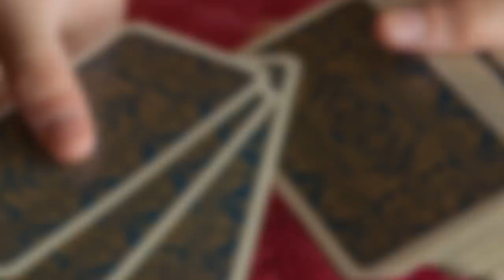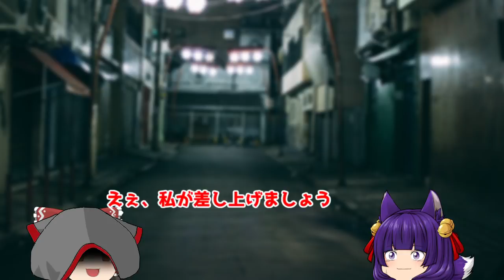【ゆっくり実況】うp主vs○○！？謎のキャラの正体とは！！ゆっくり達の絶対に負けられない戦いが始まる！！【たくっち】【ゆっくり茶番】